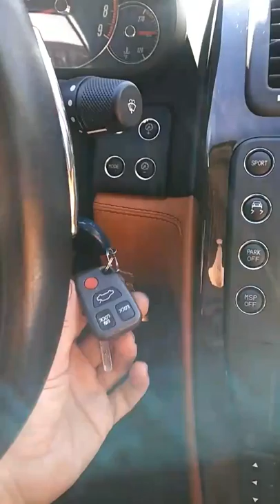Journey to My Boy's 3.0